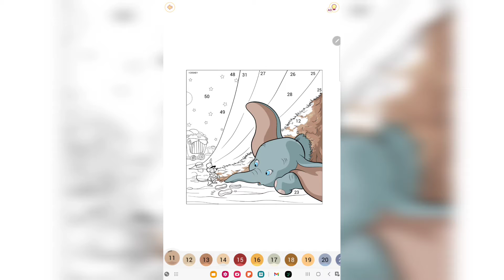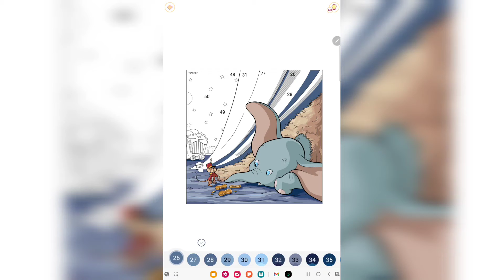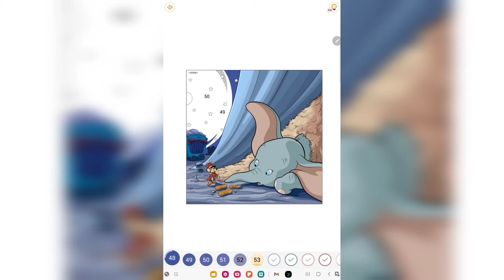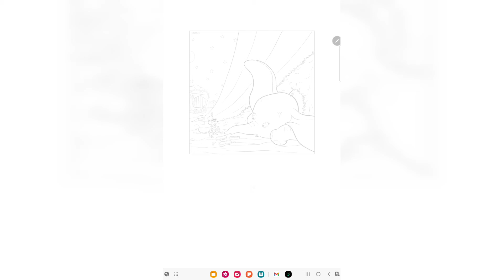Realistic Disney Series 7